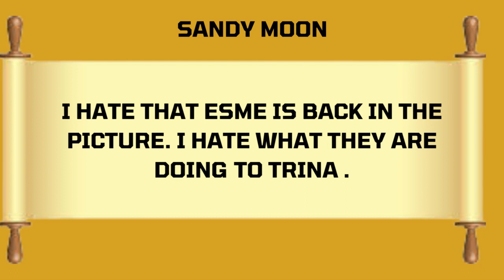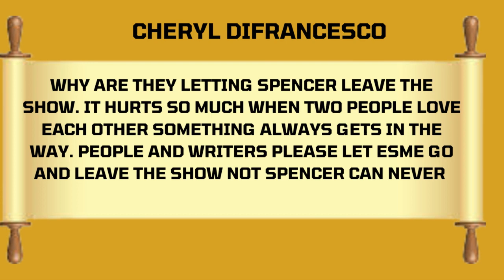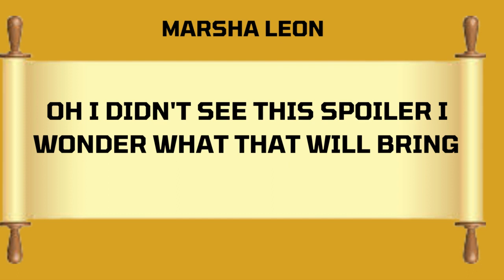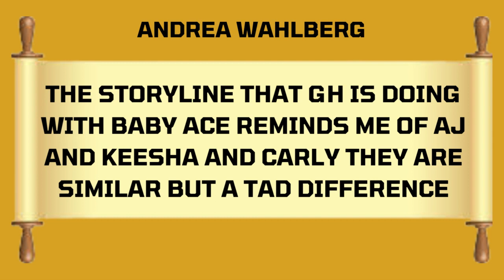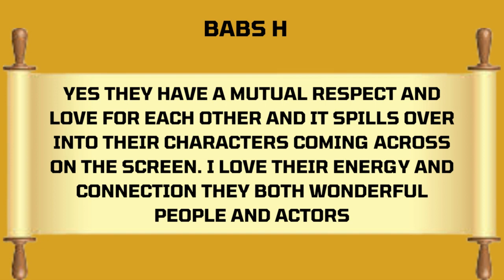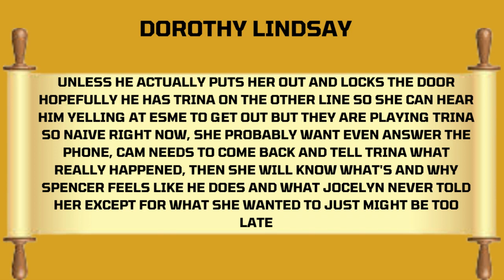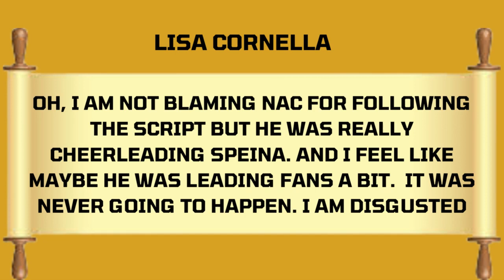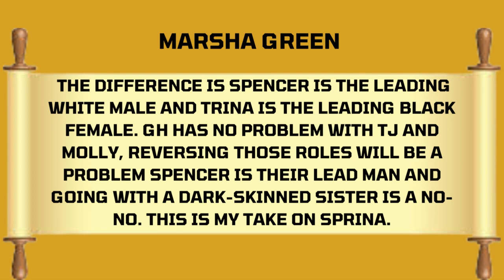GENERAL HOSPITAL COMMENTS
AS ALWAYS, THANK YOU FOR COMMENTING!